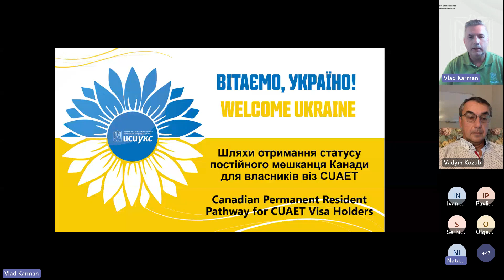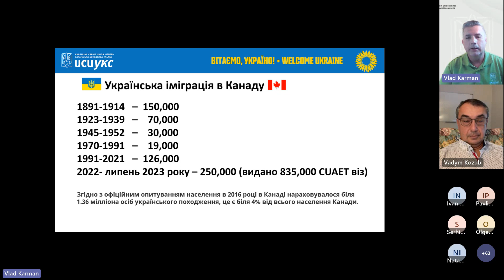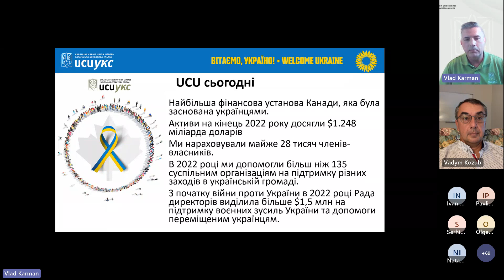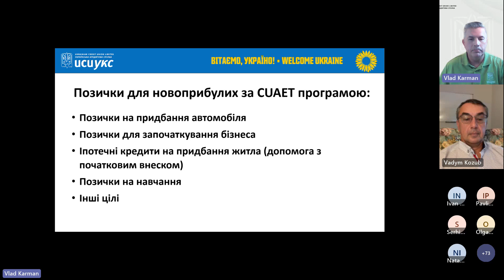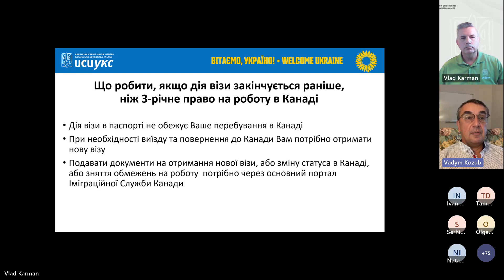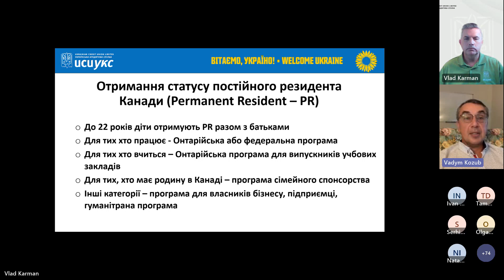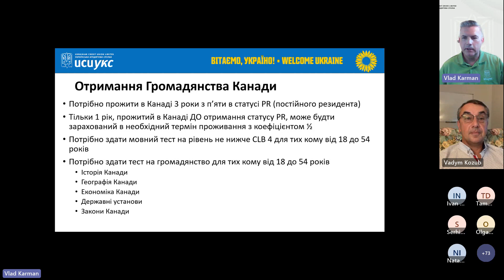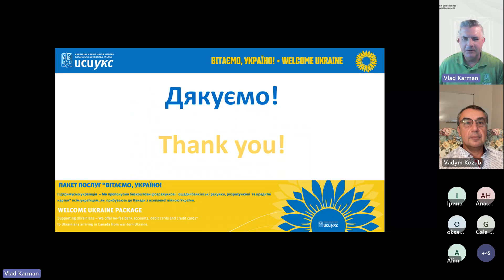Welcome Ukraine Webinar Series: Permanent Canadian Resident Pathway for CUAET Visa Holders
Learn about Canada’s new pathway to permanent resident status for CUAET visa holders. UCU Bloor West Village Branch Manager Vlad Karman and guest speaker Vadim Kozub outline the conditions of the CUAET visa and talk about what you need to know to obtain permanent Canadian resident status.